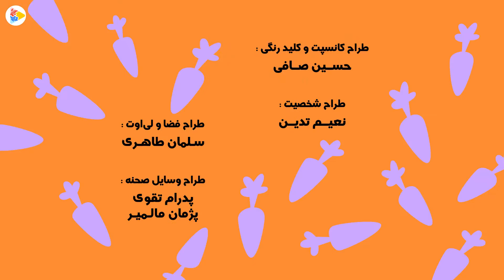جنگل هالاباما - قسمت 36| Jangal Halabama - Part 36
در جنگل استوایی «هالاباما» حیوانات به خوبی و خوشی زندگی می‌کنند. در این جنگل از جنگ و خشونت خبری نیست. شیر، فیل، خرگوش و گورخر در کنار هم هستند و اوقاتشان را با تفریح و بازی می‌گذرانند.

کارگردان: سلمان طاهری
نویسنده: بابک نظری، نعیم ترین، سلمان طاهری، مسعود اصلانی
انیماتور: نعیم ترین، ساتیا باجلان، مهدخت رضاخانی، سیامک تکلو، شراره عبداللهی، علی رحیمی، ایمان محسنی
موسیقی: هوتن پورزکی
تکنیک: کات اوت کامپیوتری .